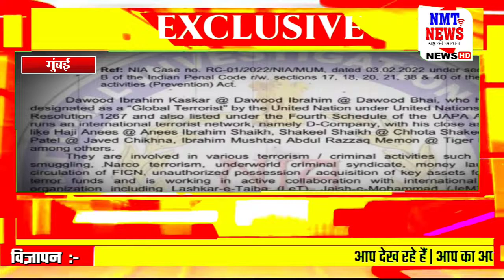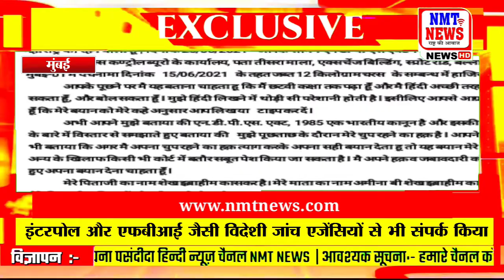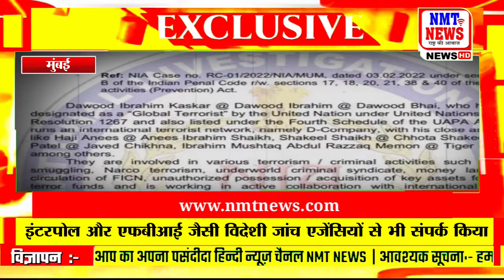Dawood Ibrahim: दाऊद के खिलाफ लादेन जैसा ऑपरेशन | भारत के लिए कितना आसान | NMT News की ख़ास रिपोर्ट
1993 मुंबई ब्लास्ट (Mumbai Blast) के मुख्य अभियुक्त और भारत के सबसे पुराने मोस्टवॉन्टेड क्रिमिनल दाऊद इब्राहिम (Dawood Ibrahim)को पकड़ने और उसके बारे में जानकारी हासिल करने की कवायद नए सिरे से शुरू हो रही है। राष्ट्रीय जांच एजेंसी (एनआईए) ने उसकी सूचना देने वाले को 25 लाख रुपये का इनाम देने की घोषणा की है। दाऊद के अलावा अनीस इब्राहिम, छोटा शकील, जावेद चिकना और टाइगर मेमन पर भी नए सिरे से इनाम का ऐलान किया गया है। लेकिन ऐसा पहली बार नहीं है जब देश के लिए सबसे खतरनाक नाम बन चुके इस शख्स को पकड़ने की कोशिश हुई है। पहले भी कई मौकों पर इसकी पहल की गई, लेकिन तकनीकी दिक्कतों और दूसरे कठिन हालात के कारण नतीजे नहीं निकल पाए।